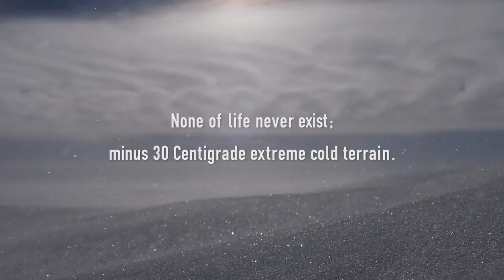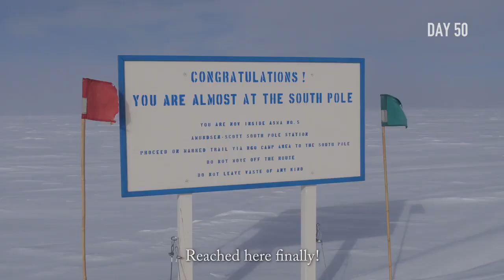The Way to the South Pole by Yasunaga Ogita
The journey to the south pole is as extreme as it gets for an explorer. With the weather and everything else turning on you, the Lumix GH5 proves to be a trusted squire to the explorer in you. Yasunaga Ogita shares his trials on his expedition to the southern most tip of the Earth. His journey captured on a LumixGH5.